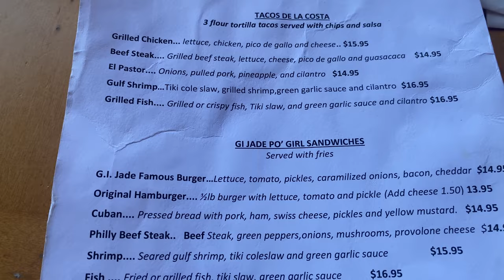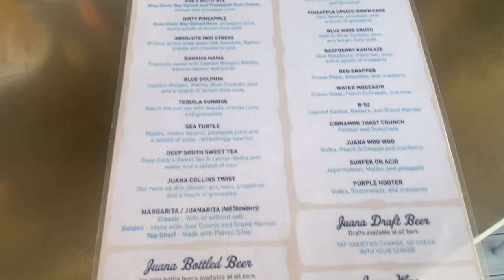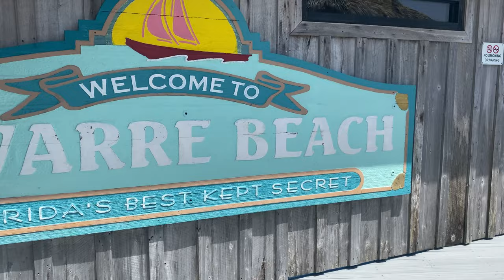A Tiki Bars Around Fort Walton and Navarre Beach - G.I. Jade and Juana's Pagodas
Amazon Store Front

If you need to send us anything you can send it to

Premier Pro